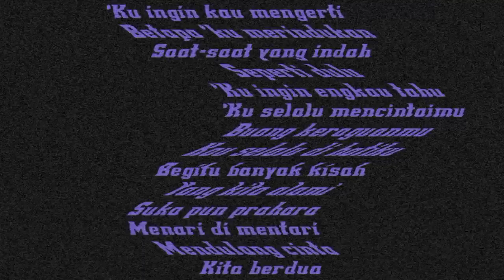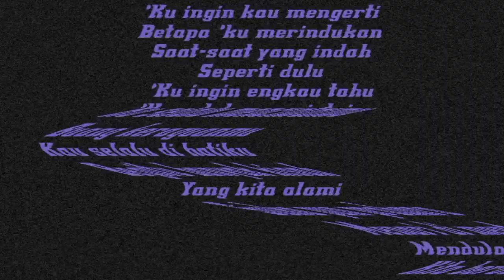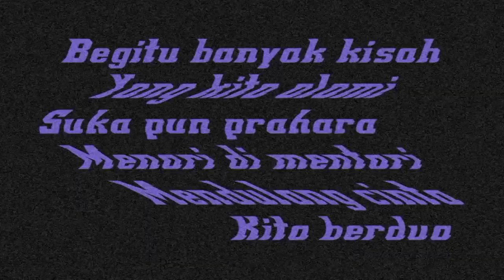GITALELE' COVER LAGU BOOMERANG-KISAH (Cover Ku Herik AG)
GITARLELE' COVER LAGU BOOMERANG-KISAH (Cover Ku Herik AG)